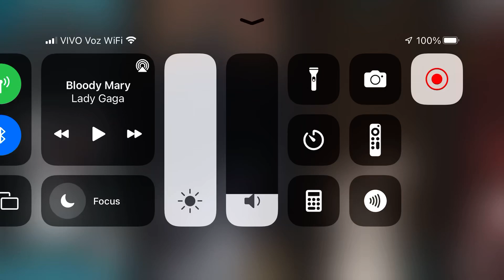Evil god and the mimic monsters saving the 4 beasts song blood Mary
Because I’m thinking ideas and I did this is like this still